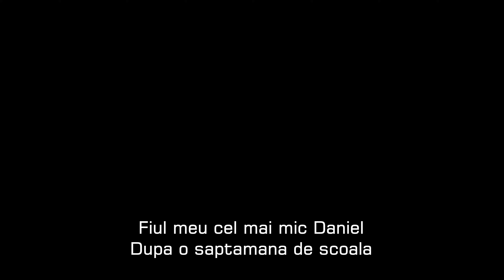My youngest son, Daniel, after a week of school